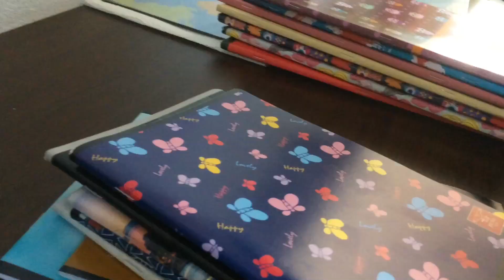BTS- Despachetez rechizitele mele scolare📚💞